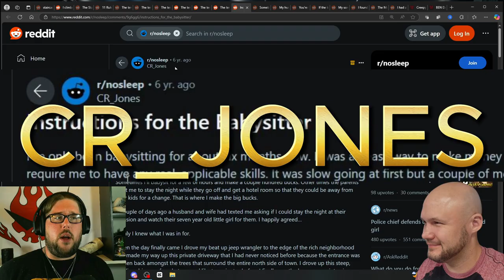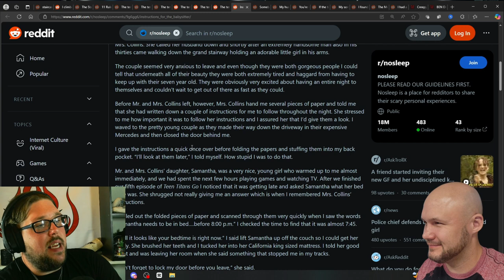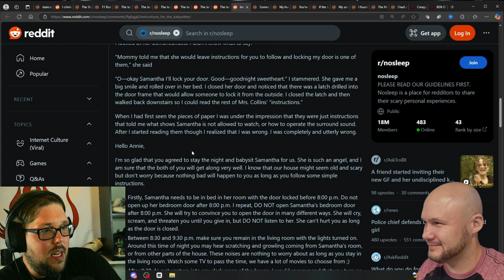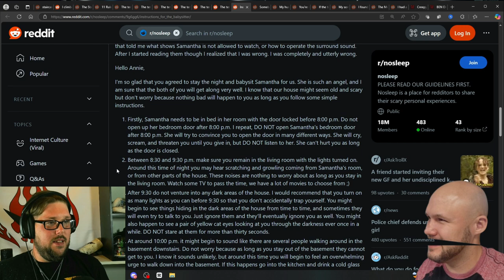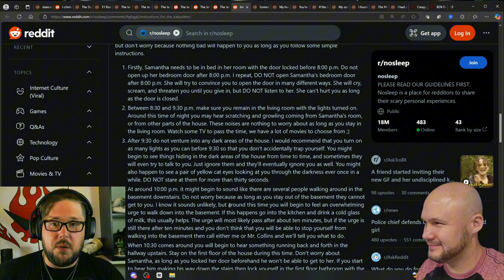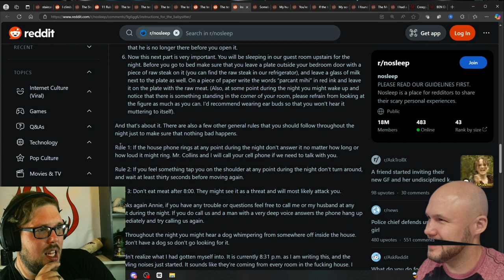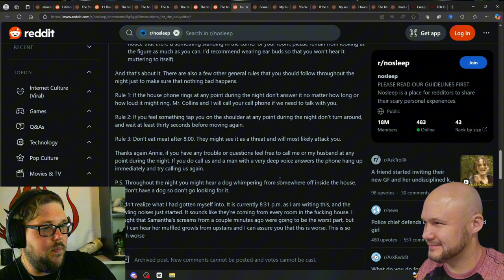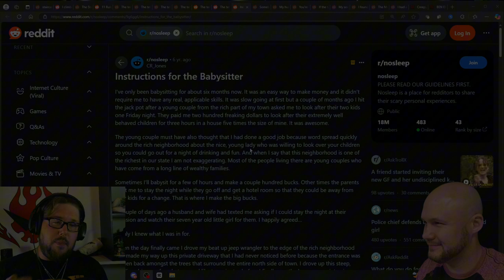Horrors of Babysitting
Are Kids Creepy?

Hello Horror Fans, In this video we read another story that we found on R/nosleep. This story revolves around a scary babysitting job where the babysitter has a set of rules to follow in order to SURVIVE THE NIGHT. Author: CR_Jones. Enjoy

If you have any ideas of new content, you would like me to play, please leave a comment I will see it and add it to my list.

Kick.com/horrordrunk.